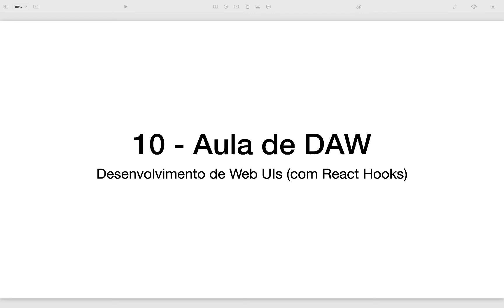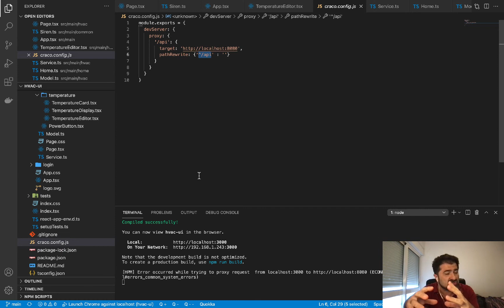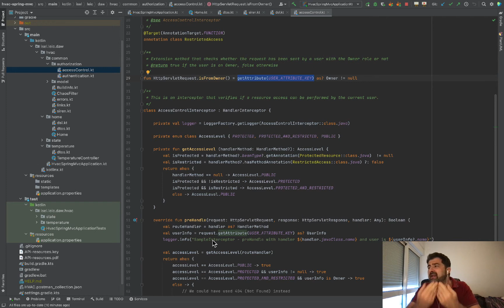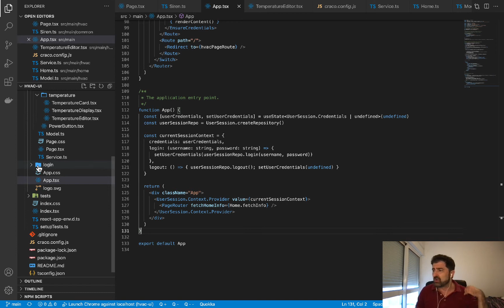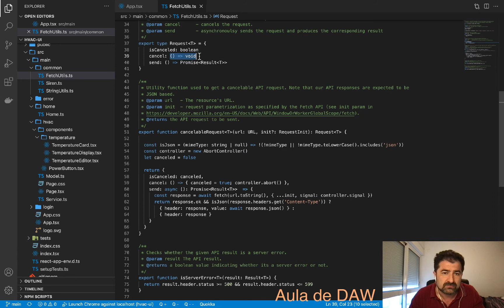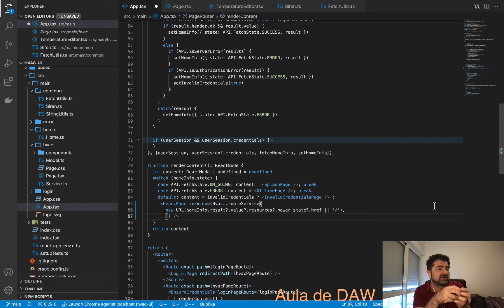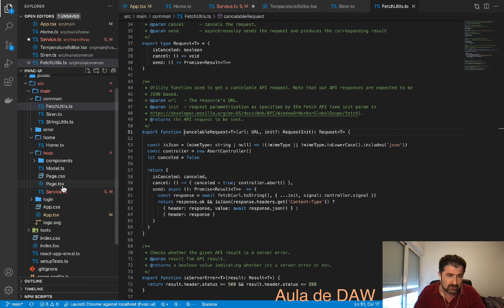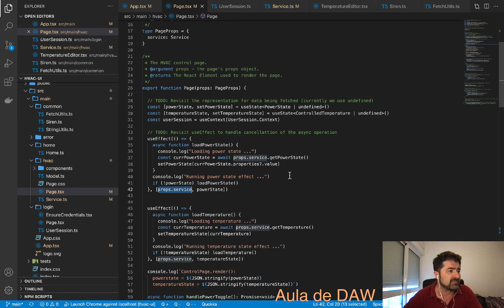DAW LI61N 2021v - Aula.10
Gravação da aula dada em streaming (via Twitch A aula foi pensada para a turma LI61N da LEIC do ISEL no semestre de verão de 2020/2021.